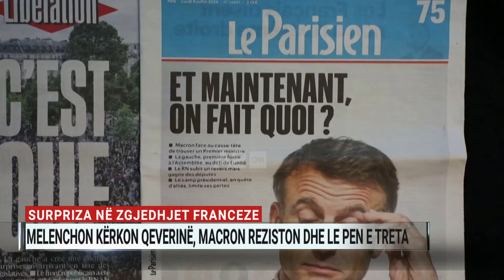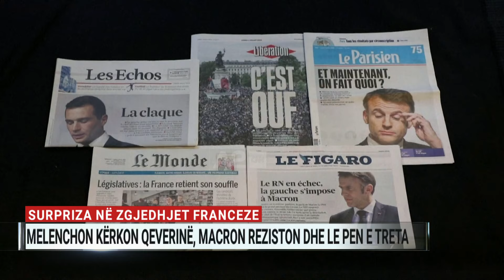Surpriza në zgjedhjet franceze, Melenchon kërkon qeverinë, Macron reziston dhe Le Pen e treta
Të majtët zgjuan “Republikën” në Francë. Fronti i ri Popullor, aleanca e së majtës që u formua për të kundërshtuar euforinë e Frontit Kombëtar në raundin e dytë të votimeve, ka fituar numrin më të madh të ulëseve në Asamblenë Kombëtare, me 182 të tilla nga 577 që janë në total.